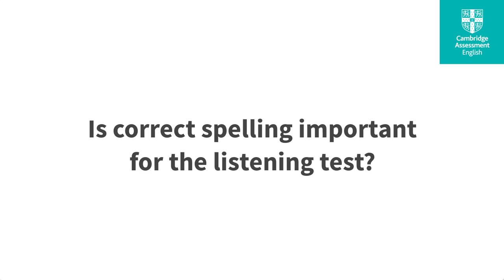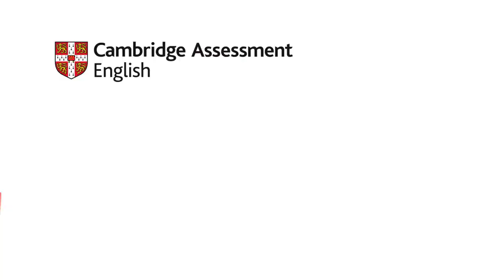B2 First Listening test Q&A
Assessment Manager Colin Williams answers your top five questions about the B2 First Listening test.